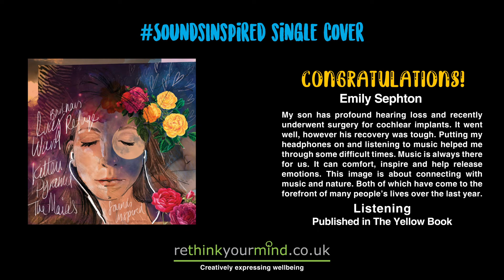Sounds Inspired - rethinkyourmind - Out Now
OUT NOW - Link to Download the SoundsInspired single released to support TheYellowBook work

Congratulations Isla Grundy, Vanessa Hunt, Emily Sephton Selected by Assessors & Music Artists as cover art for the SoundsInspired single TheAudioYellowBook &

100's of creative entries from all ages & all over the country came in to the project inspired by the SoundsInspired song. Entries were all created around the theme 'What Inspires Me?'. Images were created with the intention to uplift and inspire others in these times

Congratulations to all those selected by the assessors to feature in The Yellow Book

We send thanks to the music artists involved in the song Lucy Ward, Kitten Pyramid, Refuge, The Maias , Barkhaus & Desford Community Primary School Year 6 Choir!

Song Recorded Mixed & Mastered by Adam Ellis at Deadline Studios

View all the wonderful creative entries uploaded to uplift and inspire. Thank you to everyone for creatively expressing wellbeing